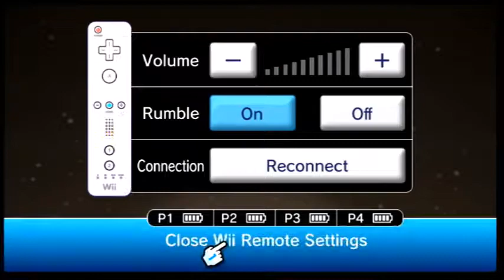Mario Party 9: 1st Quarter [Mario Party Tournament #4]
Into the best thing ever, the cart.